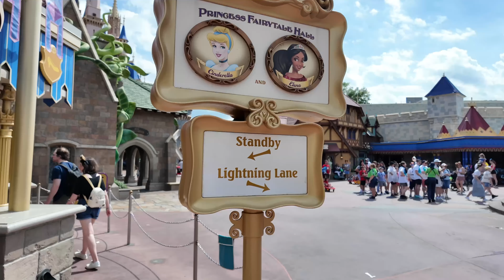A very Princess Day! Animal Kingdom & Magic Kingdom Vlog | Meeting Disney Princesses!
We had such a fun day at Animal Kingdom and Magic Kingdom. My friend had a friend visiting from out of town and we planned a full Disney day. I enjoyed getting to vlog a few clips and have these memories saved. It was a Disney princess filled day with Disney's Festival of Fantasy parade. We also enjoyed meeting Disney princesses inside princess fairytale hall. We road it's a small world and saw Enchanted Tales with Belle. I also included footage from Kilimanjaro Safaris at Disney's Animal Kingdom. This was on of the best safaris I've ever experienced!

God Bless!
- Magical Meg